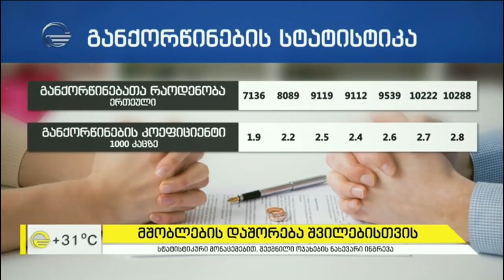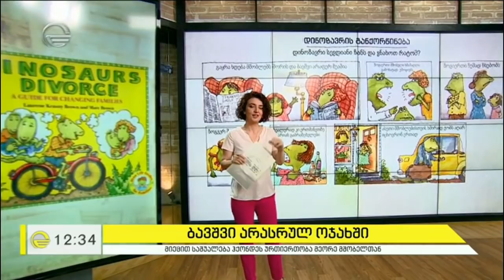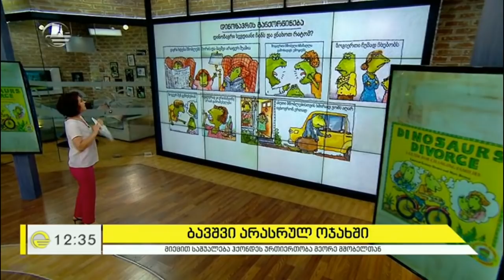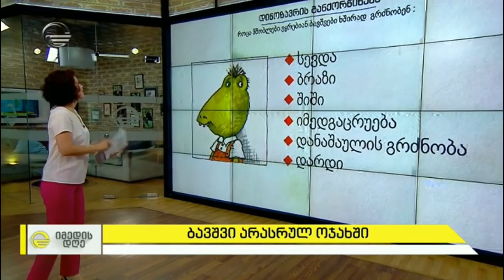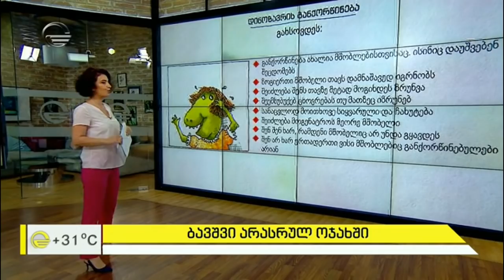მშობლების დაშორება და ბავშვის ცხოვრება არასრულ ოჯახში